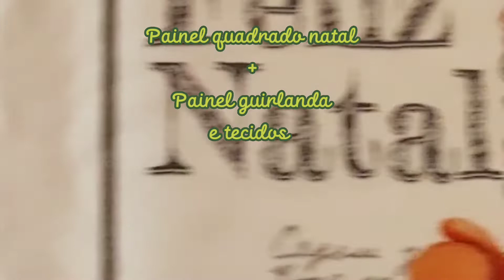Conheça a coleção faça e venda de Natal 🎀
Acompanhe o Ateliê Marina Amaral

Painel Baby
Painel Quadrados
Painel guirlanda
Painel sousplat
Painel trilho de mesa

PaRcEiRoS - $$$$$$$

*Melhor envio - QUER FAZER seu ENVIO e POUPAR DINHEIRO?
Acesse esse link abaixo, faça sua cotação e pague mais barato.

*Maquinha de cartão - Sua LOJA precisa ter uma para AUMENTAR a CLIENTELA, clique abaixo e garanta a sua. GANHE R$10,00:

Envie uma mensagem (NÃO serão aceitos ligações ou mesmo áudios) para o número:
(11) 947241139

GRATIDÃO ☺️
Ótima costura e boas vendas!